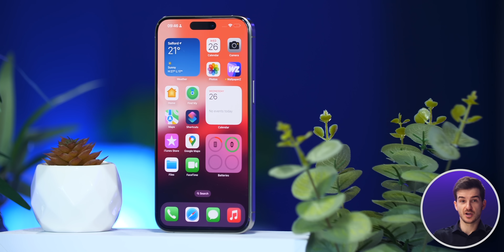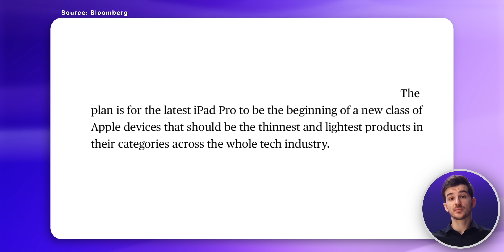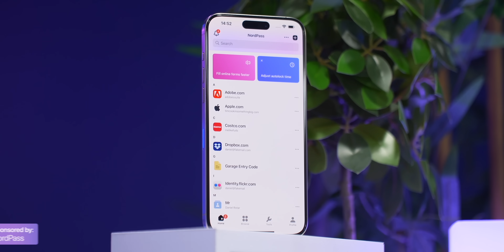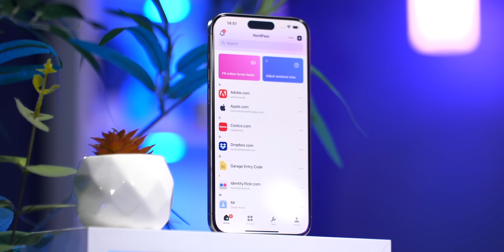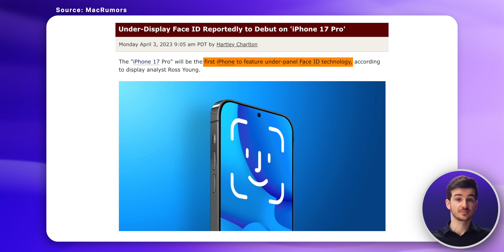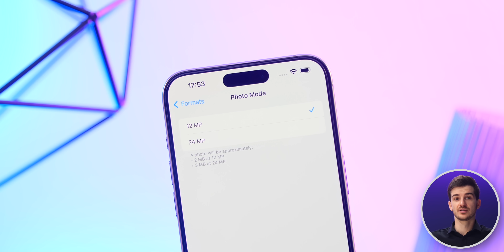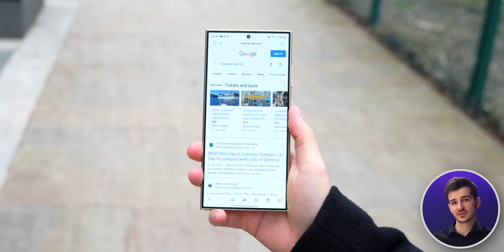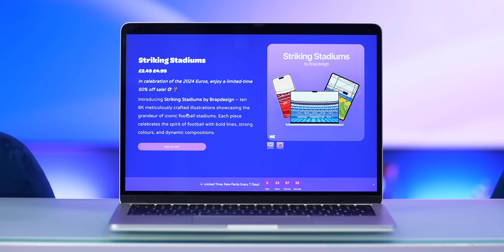iPhone 17 - Apple’s First MAJOR Redesign in Years!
for a FREE 3-month NordPass Business trial or the best offer for the Personal plan!

iPhone 17 - The FIRST Leaks are here!

Product Links:
▶ iPhone 15 Pro Max
▶ iPhone 15 Pro
▶ iPhone 15